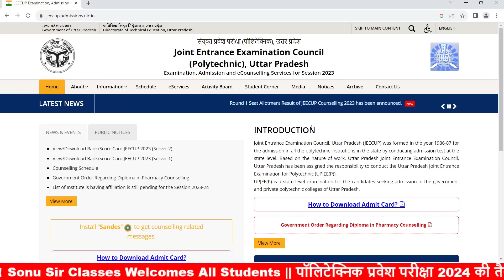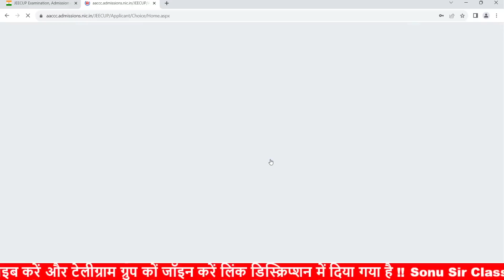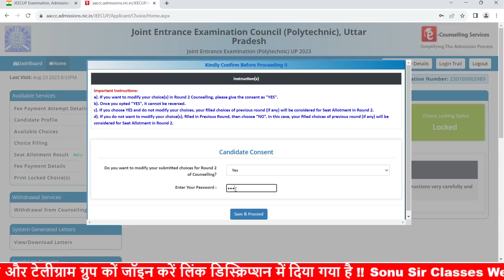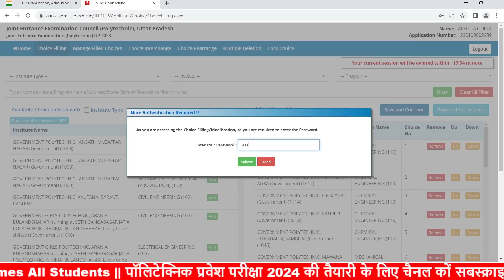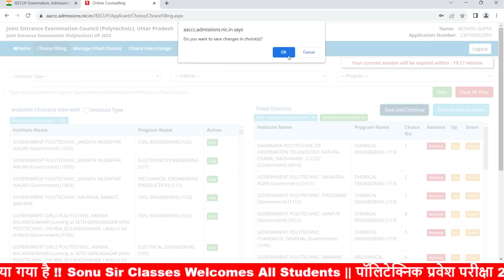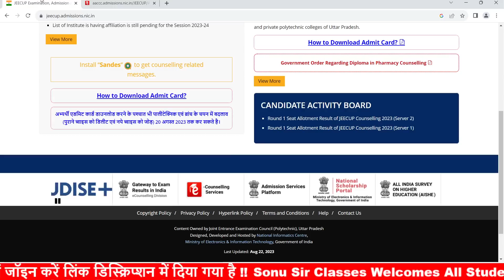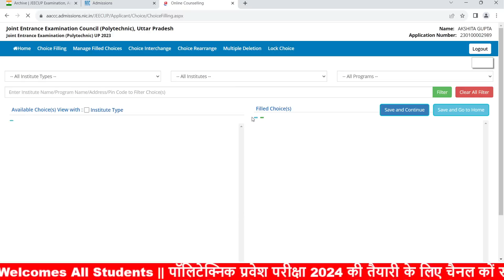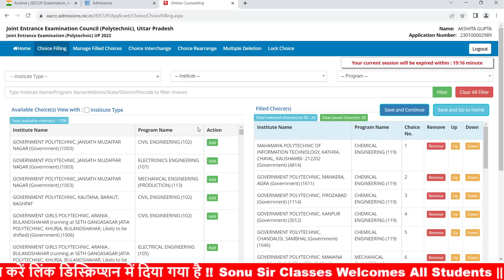Up Polytechnic Counselling 2023 || Jeecup Counselling 2023 || 2nd Round Choice Filling Big Update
आप मात्र 349 Rs में फुल कोर्स को ले सकते है जिसमे आपको । सभी सब्जेक्ट ,सभी ब्रांच की क्लास मिल जाएगी । साथ ही आपको मिलेगा
○live Class
○Recorded class
○motivation
○PYQ
○PDF

up polytechnic seat allotment 2023
up polytechnic counselling result
up polytechnic round 1 result
up polytechnic entrance exam preparation 2023
up polytechnic 1st round counselling result 2023
up polytechnic seat allotment result
up polytechnic counselling result 2023
jeecup counselling 2023
jeecup seat allotment 2023
jeecup
jeecup counselling 2023 kaise kare
jeecup counselling 2023 result
jeecup admit card 2023
jeecup seat allotment result 2023
jeecup 1st round counselling result 2023
jeecup result 2023
jeecup admit card 2023 kaise download karen